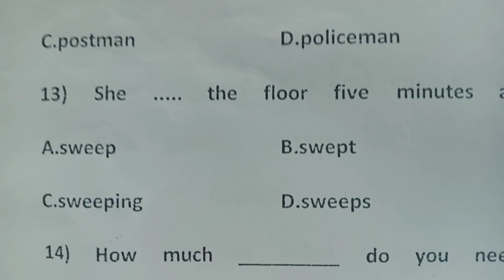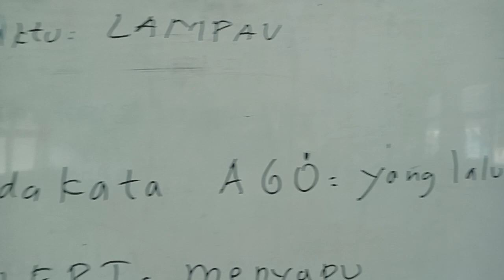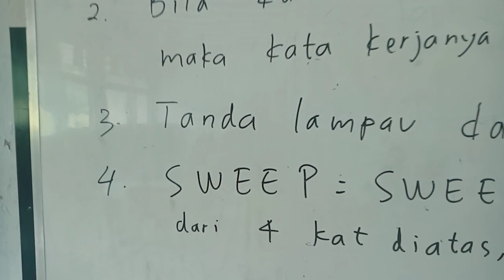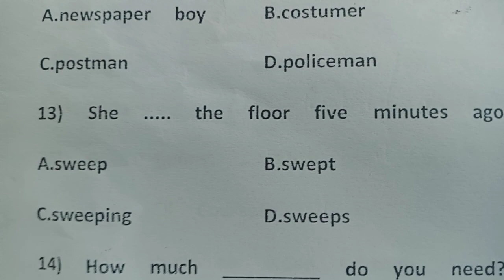Soal No.13 Kelas 8 Semester 2